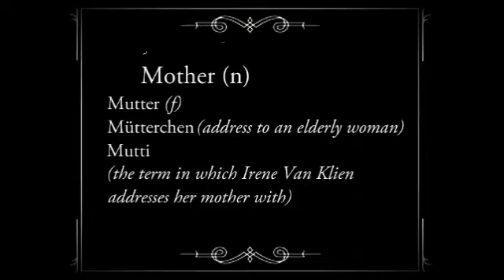White Space Elephant Parade: Episode One, Housewife. (Draft)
This is not the final product, but I personally enjoy a rough pencil animation as much or even more so than the final colored version. The final version will include more dialogue as well.

This segment introduces a little girl named Irene Van Klien. Unbeknownst to her, she an oneironaut: a person who is capable of exploring and altering memories and dreams of others at will.
Due to the extremity of an oneironaut's capabilities, the very few children who are born an oneironaut are immediately subjected to the government, where they are raised in an isolated habitat, completely oblivious to the knowledge of oneironauts, with a mother and father who are designed to preform without memories nor dreams. The child is raised to believe that they do not need to think creatively for themselves to survive, hence the subject of a below average housewife commences...

The dictionary definition: oneironaut. (n). A person who is able to explore dream worlds, usually associated with lucid dreaming.